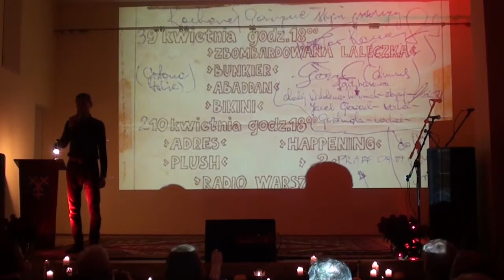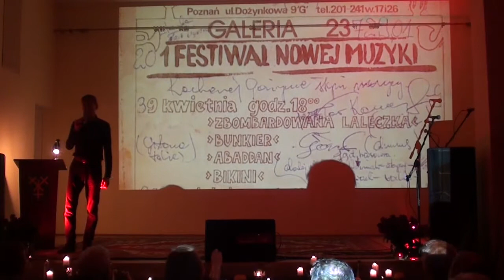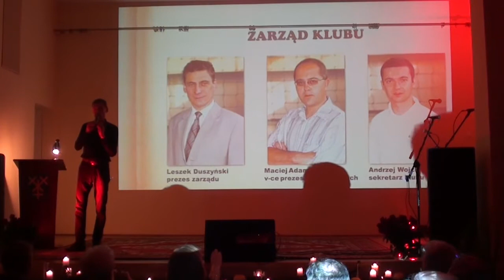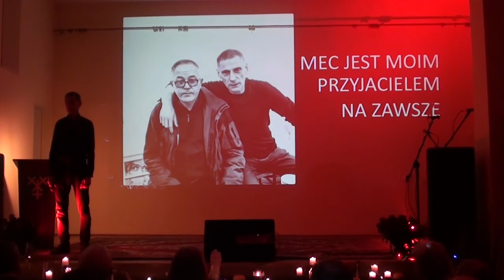Wspomnienie Macieja Adamskiego ZADUSZKI 2019 - muzeum w Chabsku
Wspomnienie Macieja Adamskiego podczas Zaduszek 2019 w Muzeum Ziemi Mogileńskiej w Chabsku - 8 listopada 2019.